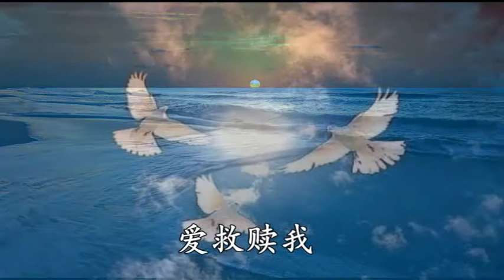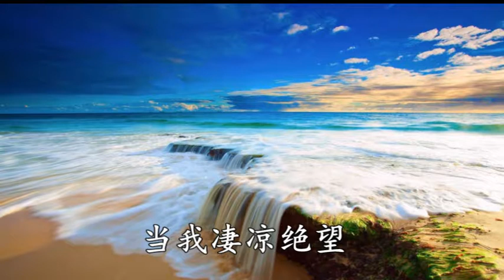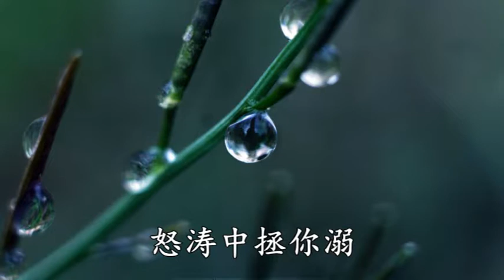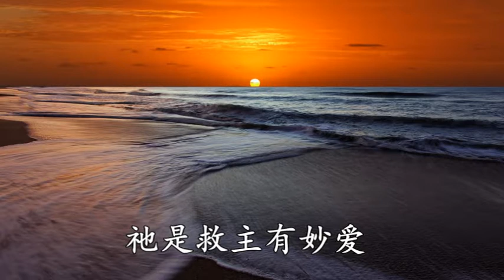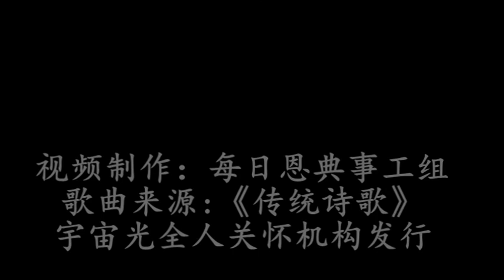CD03-06-爱救赎我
词：James ROWE
曲：Howard E.SMITH

歌词：

我远离平安之岸，沉溺罪中漂荡，
被罪恶重重缠绊，溺既深绝生望，
幸蒙海洋大主宰，听我呼救惨况；
恩手救我离苦海，免我沦丧。

献全身心为祭物，跟随恩主到底，
我一生乃为我主，赞美救主恩庇，
主恩浩大且真诚，我灵歌颂不息；
愿向主衷诚尊敬，忠心服役。

当你灵遭遇危险，应仰望主默祈，
他以慈爱大恩典，怒涛中拯你溺，
他是海洋大主宰，风浪听命平息；
他是救主有妙爱，他要救你。

副歌：

爱救赎我，爱救赎我，
当我凄凉绝望，爱救赎我，

诗歌背景资料：

        罗雅各布（James Rowe, 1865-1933）在1912年写了一首诗，思忖也许可以当作福音诗歌，他就请他的朋友风琴师史豪华（Howard Smith,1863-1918）来家一聚。 他们边弹边唱，互相斟酌，终于完成了这首《爱救赎我》。

        罗雅各布出生在英国，廿五岁迁居美国，初在铁路工作， 继在人文协会任督导，最后决定从事文字工作。他为数家著名的音乐出版社创作诗歌和编审音乐杂志，也为贺卡填写幽默诗句。

        他的女儿露意丝（Louise）是一位画家，他们合作制贺卡。据他统计，一共写了一万九千多首歌词。其中著名的除本诗外，有《今世宴乐我不同化》（I Would Be Like Jesus），《与王同行》（I Walk with the King）。